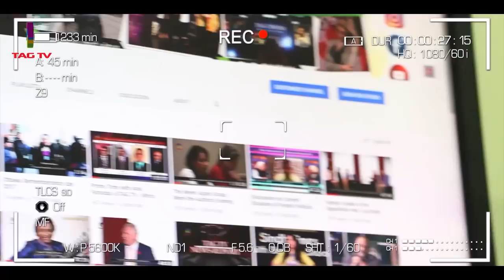Will Congress Survive the current Indian Politics scenario - Dr. Sharda with Anuj Atrey & A.K Mishra